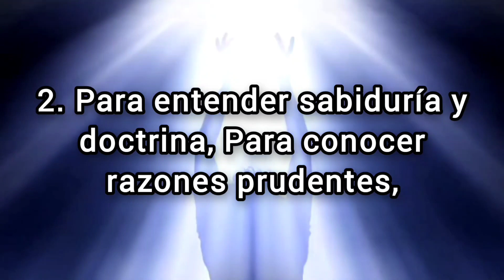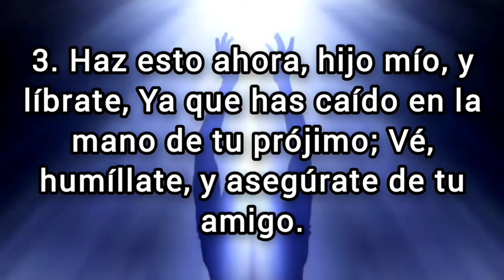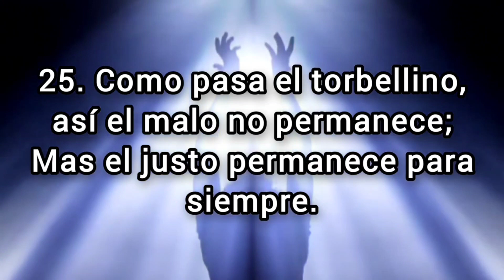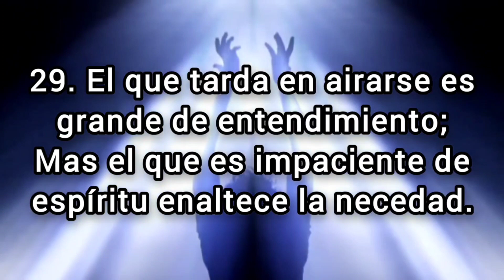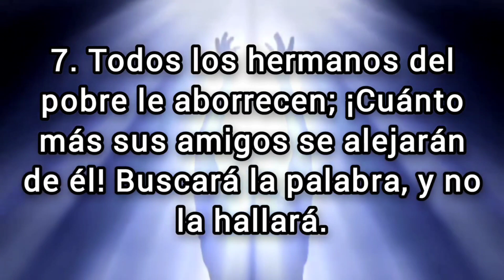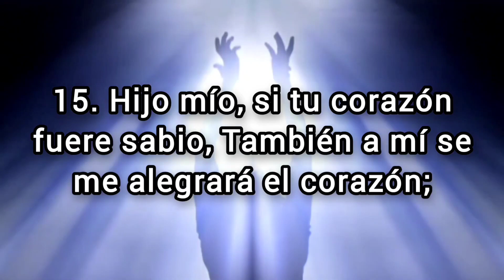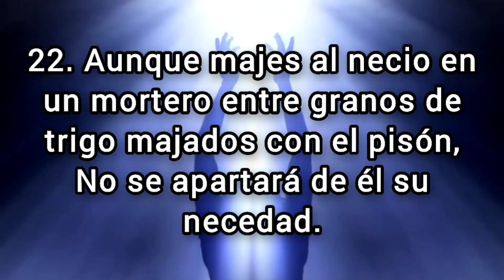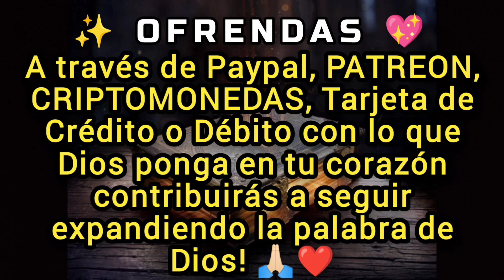LIBRO DE PROVERBIOS - AUDIO BIBLIA DRAMATIZADA ✅ (Antiguo Testamento)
✅ Libro de PROVERBIOS hablado con letra [La Biblia hablada con letra] (Reina Valera 1960) Proverbios audiolibro

CAPITULOS:

00:00 Proverbios Capitulo 1 Motivo de los proverbios
03:45 Proverbios Capitulo 2 Excelencias de la sabiduría
05:45 Proverbios Capitulo 3 Exhortación a la obediencia
09:00 Proverbios Capitulo 4 Beneficios de la sabiduría
11:34 Proverbios Capitulo 5 Amonestación contra la impureza
13:44 Proverbios Capitulo 6 Amonestación contra la pereza, la falsedad y adulterio
17:02 Proverbios Capitulo 7 Las artimañas de la ramera
19:28 Proverbios Capitulo 8 Excelencia y eternidad de la Sabiduría
22:58 Proverbios Capitulo 9 La Sabiduría y la mujer insensata
24:41 Proverbios Capitulo 10 Contraste entre el justo y el malvado
28:08 Proverbios Capitulo 11 Contraste entre el justo y el malvado
31:30 Proverbios Capitulo 12 Contraste entre el justo y el malvado
34:39 Proverbios Capitulo 13 Contraste entre el justo y el malvado
37:28 Proverbios Capitulo 14 Contraste entre el justo y el malvado
41:11 Proverbios Capitulo 15 Contraste entre el justo y el malvado
44:46 Proverbios Capitulo 16 Proverbios sobre la vida y la conducta
48:10 Proverbios Capitulo 17 Proverbios sobre la vida y la conducta
51:15 Proverbios Capitulo 18 Proverbios sobre la vida y la conducta
53:43 Proverbios Capitulo 19 Proverbios sobre la vida y la conducta
56:54 Proverbios Capitulo 20 Proverbios sobre la vida y la conducta
01:00:05 Proverbios Capitulo 21 Proverbios sobre la vida y la conducta
01:03:23 Proverbios Capitulo 22 Preceptos y amonestaciones
01:06:20 Proverbios Capitulo 23 Preceptos y amonestaciones
01:09:40 Proverbios Capitulo 24 Preceptos y amonestaciones
01:13:02 Proverbios Capitulo 25 Comparaciones y lecciones morales
01:15:57 Proverbios Capitulo 26 Comparaciones y lecciones morales
01:18:47 Proverbios Capitulo 27 Comparaciones y lecciones morales
01:21:39 Proverbios Capitulo 28 Proverbios antitéticos
01:24:49 Proverbios Capitulo 29 Proverbios antitéticos
01:27:40 Proverbios Capitulo 30 Las palabras de Agur
01:31:21 Proverbios Capitulo 31 Elogio de la mujer virtuosa
01:34:05 OFRENDAS ✨❤️

💎❤️ OFRENDAS ✨ /😊🖐🏻Hermano(a)  suscriptor hemos creado este canal para facilitarte el estudio de la palabra de Dios el único canal existente en Youtube de la biblia completa creado libro por libro con sus capitulos y versículos con letra que te dará una mayor facilidad y comodidad a la hora del devocional y estudios bíblicos por medio del Audio y la Lectura,  somos un canal sin fines de lucro pero con lo que Dios disponga en tu corazón contribuiras para seguir financiando todo el equipo técnico y profesional en la edición de los videos para seguir expandiendo cada día la palabra de Dios y alcance a más personas alrededor del Mundo tu Ofrenda y Oración será muy bien recibida❤️ 🥰🙏🏻, Dios te bendiga hermano(a)❤️

🪙Dirección de la billetera Red BINANCE Chain (BEP2):
bnb136ns6lfw4zs5hg4n85vdthaad7hq5m4gtkgf23
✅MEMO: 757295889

🪙Dirección de la billetera Red ETHEREUM (ERC20):
0xbc4e7f5f95fa574ef9b5dadaa33c872f838f912c

🪙Dirección de la billetera Red Arbitrum One:
0xbc4e7f5f95fa574ef9b5dadaa33c872f838f912c

🪙Dirección de la billetera Red Tron (TRC20):
TAVZV5tHfKmwZXHoBtLh1vYrRcz4ktncJJ

🪙Dirección de la billetera Red Solana:
2PFDABLB4fkK8FtJe6WkBVcsdKXcwuYYNHBgzKZp2DQZ

❤️ Para cualquier pregunta, duda, Asesoría Espiritual y Petición de Oración escríbenos a los siguientes contactos 👇🏻

El libro de Proverbios contiene muchas declaraciones breves pero sabias acerca de cómo vivir una vida piadosa. Aunque el libro se escribió en el antiguo Israel, sus mensajes siguen siendo relevantes en el mundo de hoy. Al estudiar este libro, los alumnos aprenderán sabiduría que les permitirá acercarse al Señor.